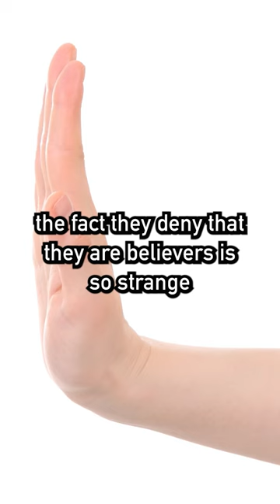The Number of Religious Believers In Japan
★Full Version: Why Japanese People Say ”I'm Not Religious”★

★Meshida (Comedian)★